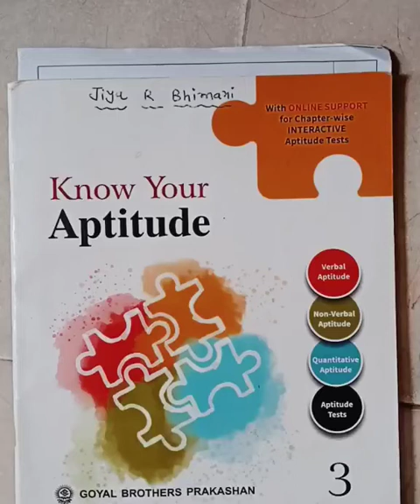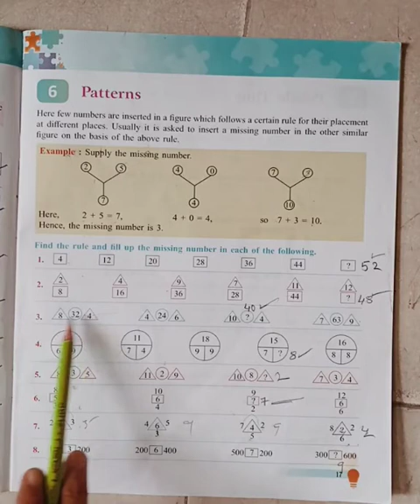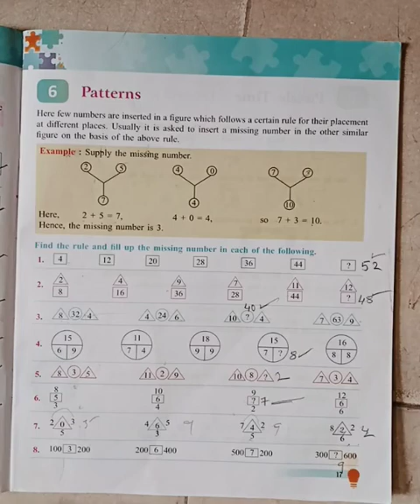Date9/10/21#3rd Aptitude ch-6 patterns.